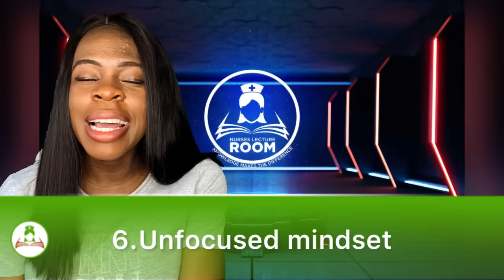What are the side effect of masturbation /Does masturbation reduce sperm count/Is masturbation good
You can also drop your opinion